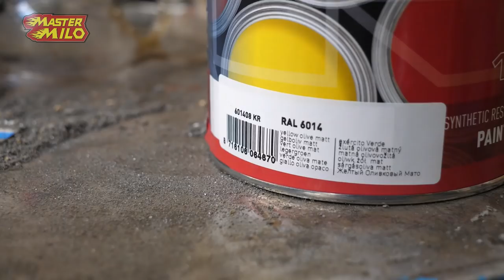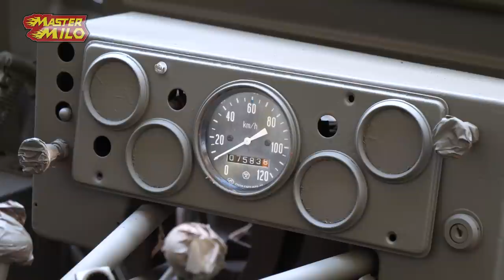LuAZ brandstoftank sealen #714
Vandaag verder met het opbouwen van de LuAZ.